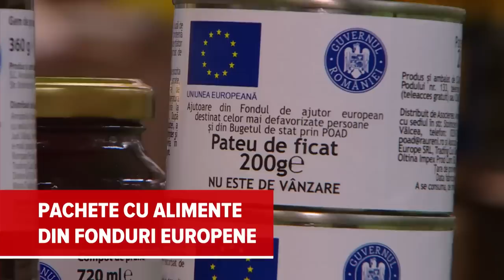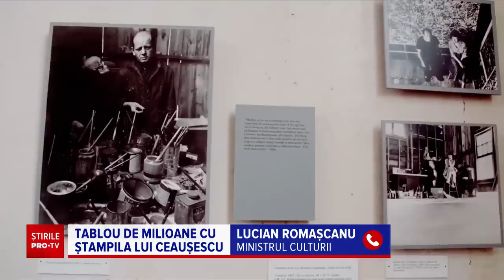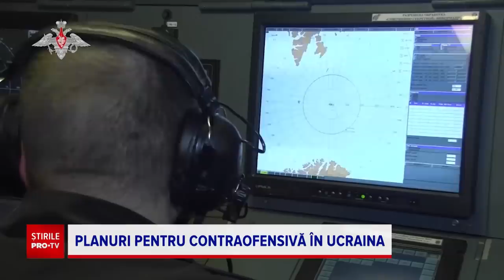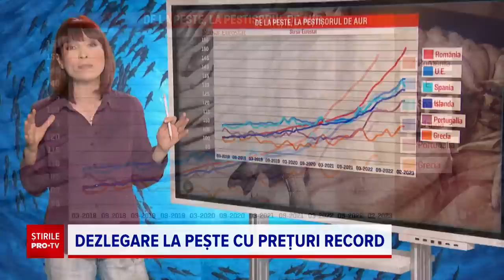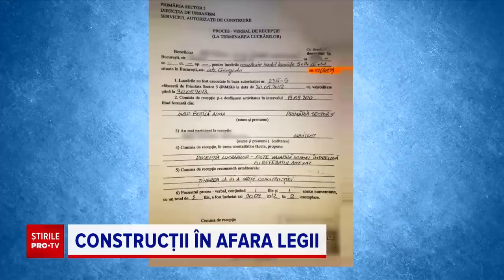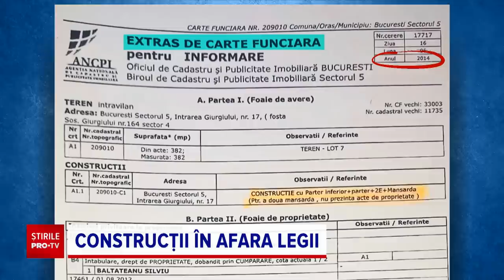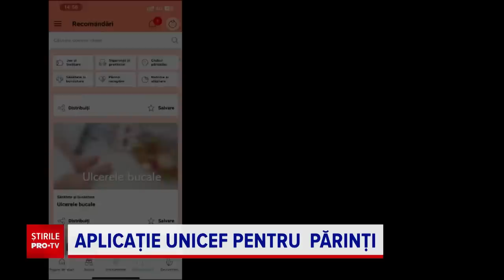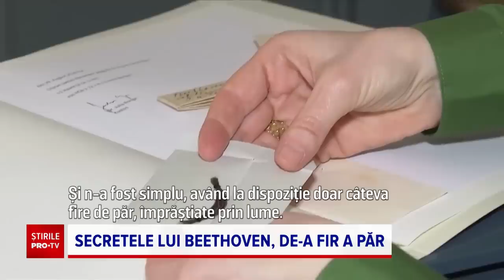Știrile PRO TV - 23 martie 2023